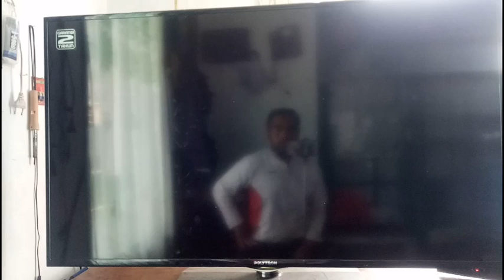Cara service TV Led polytron 50 in suara normal gambar tidak ada blank hitam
assalamualaikum wr wb. sobat sobat saya membuat tutorial cara memperbaiki tv led polytron 50 in dengan kerusakan suara normal gambar tidak ada atau blank hitam, baiklah sobat untuk lebih jelasnya kita liat vidio nya.